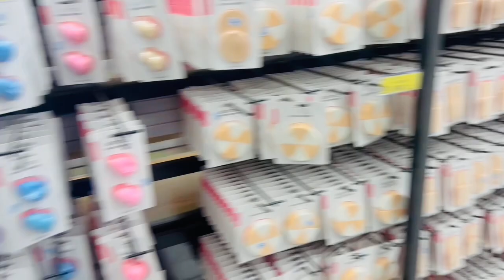CHINA SQUARE MALL KAA CUSUB BISHAN LAFURE RAQISNA AH NAIROBI